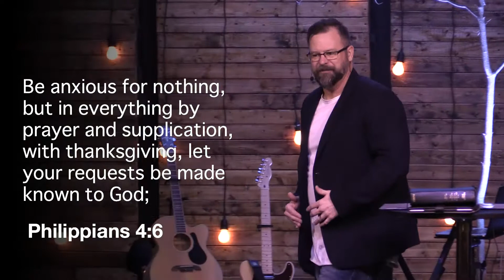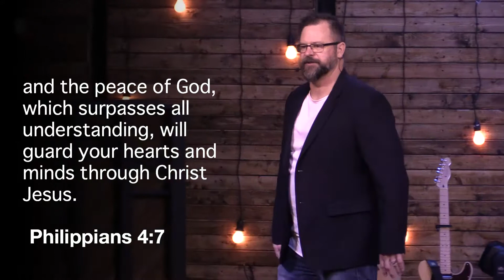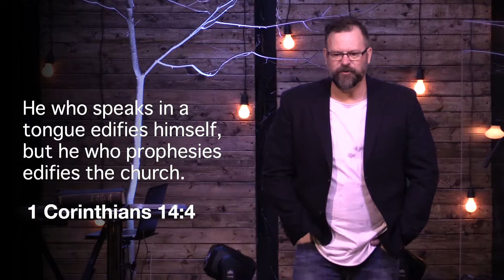Rooted In Prayer